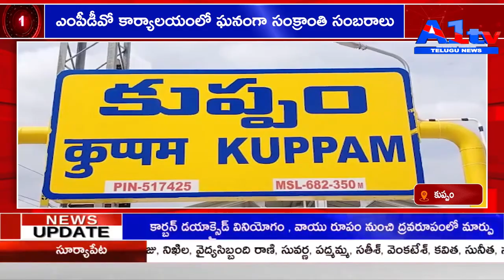కుప్పం ఎంపీడీవో కార్యాలయంలో ఘనంగా సంక్రాంతి సంబరాలు